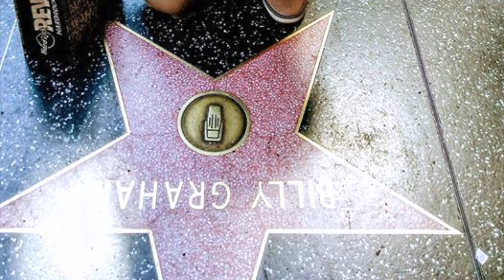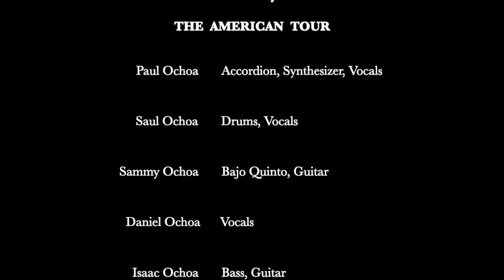Estaban Todos Unidos | Los Milagros | Isaac Ochoa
Isaac Ochoa Founder of Los Milagros

The American Tour  -  West Coast to East Coast

Recorded at Fono Sound Studio in Phoenix, AZ - by Joseph "Fono" Garcia

Written By - Ruth Ann y Los Milagros
Song - Estaban Todos Unidos
Artist - Paul Ochoa y Los Milagros
Album - Simplemente Dios

Music video by Isaac Ochoa Los Milagros TV (at Los Milagros Sound City Studio).

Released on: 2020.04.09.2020